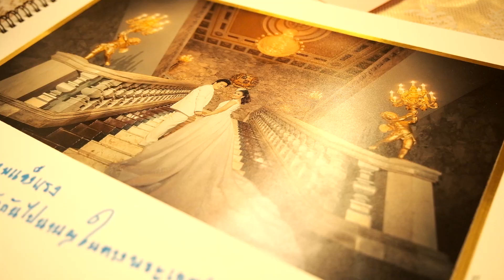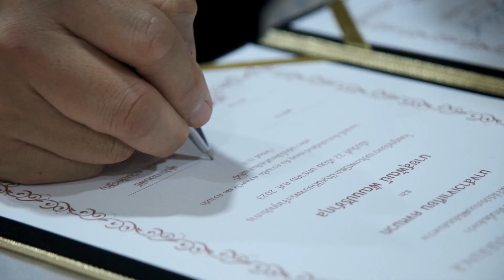พิธีสมรสศักดิ์สิทธิ์ คุณ ไวส์• คุณ ทีม